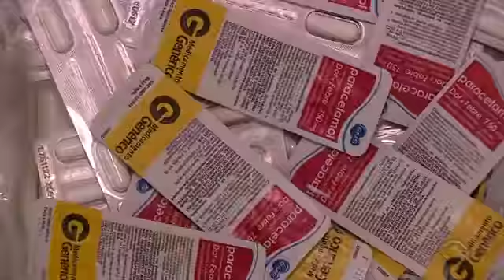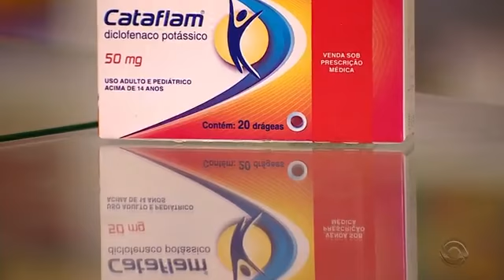Pesquisa do ICTQ na RBS TV (filial da TV Globo)